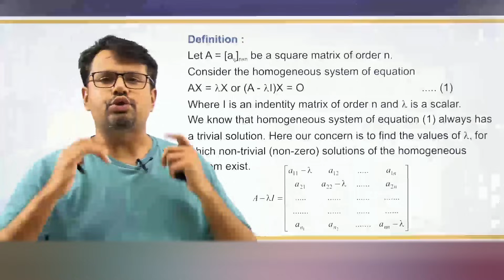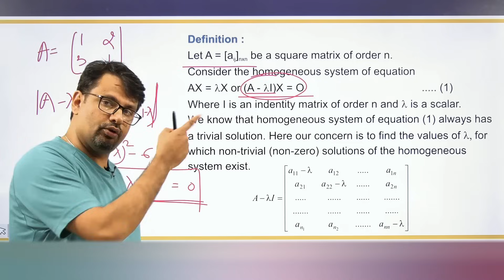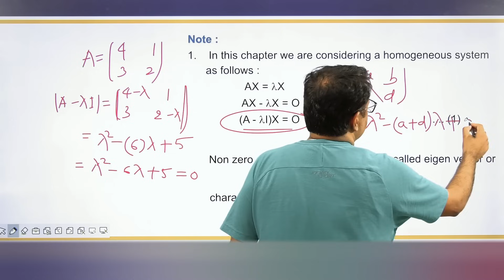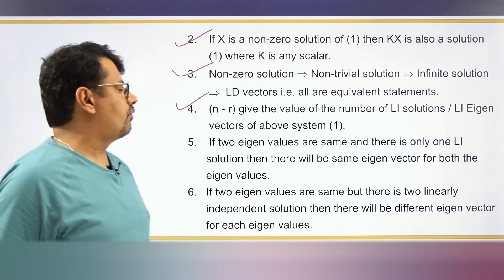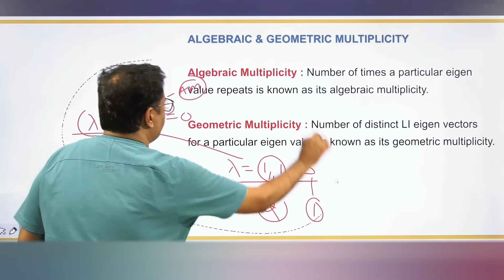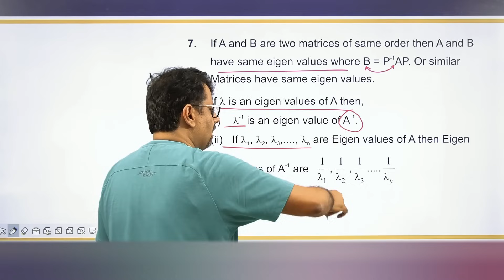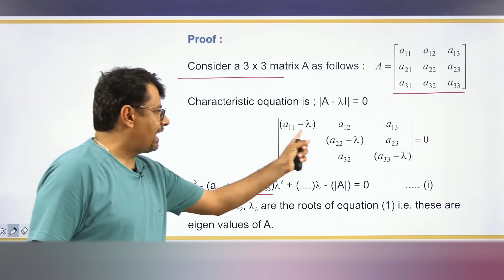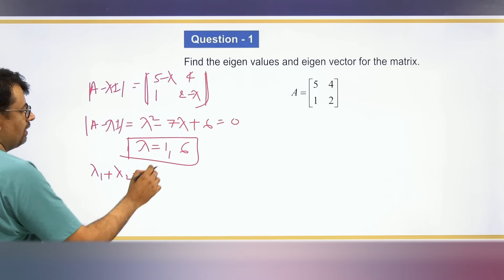Eigenvalues and Eigenvectors | Properties and Important Result | Matrices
This video lecture of Eigenvalues and Eigenvectors | Properties and Important Result | Matrices | Problems & Concepts by GP Sir will help Engineering and Basic Science students to understand the following topic of Mathematics:

1. What is Eigenvalues and Eigenvectors ?
2.How to find Eigenvalues and Eigenvectors Of Matrices ?
3. Important Results and Properties Of Eigenvalues and Eigenvectors
4. Short Trick To Find Eigenvalues and Eigenvectors Of Matrices.
5. Proof of Theorem sum of eigenvalues equals trace and Product of eigenvalues is Determinante.
6. Concepts of Algebraic Multiplicity and Geometric Multiplicity.
7. This is part Of Linear Algebra

Time Stamp
Eigen values and Eigen vectors
0:00   | An intro
0:18   | Topic introduction
1:12   | Eigen value: Definition
5:08   | Note- Eigen vector: Definition & Example
10:14 | Other Key points
12:17 | Algebraic multiplicity
13:44 | Geometric multiplicity
14:34 | Properties of eigen values & eigen vectors
17:53 | Theorem: Product of eigen value=determinant & Sum of eigen value=trace
22:06 | Question 1
23:25 | Conclusion of video

Dr.Gajendra Purohit